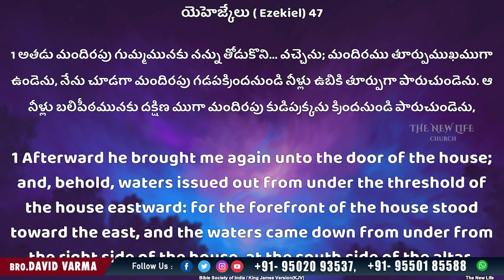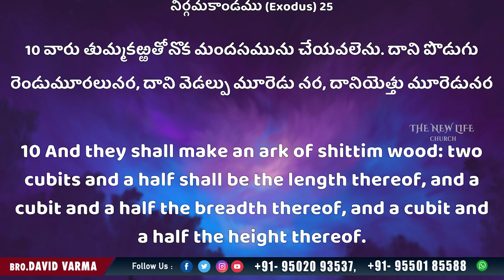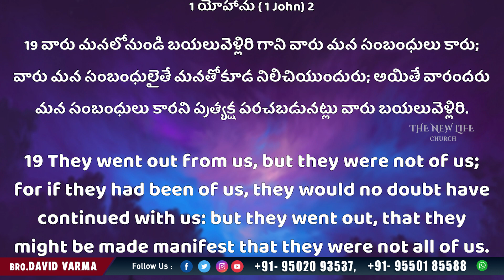షిత్తిము లోయ 🔴Sunday Live Service🔴 TheNewLifeChurch Live || 24th July 2022 || Bro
🔴Sunday Live Service🔴 TheNewLifeChurch Live || 24th July 2022 || Bro

విరవబడిన స్దితిలో ఉన్నావా..? ఇకమీదట నీవే ఆశీర్వాదంగా ఉంటవు | Telugu Christian Message || Bro.David Varma  || 20mins Short Message

Mr.David Varma who is an amazing Indian film Motion Graphic Engineer And Vfx editor starting off his career in 2010 .Graduated From Pixelloid Studios & PG In Vfx Technology And Masters In Motion Graphic Engineer. Best known for his work in the Christian Devotional industry And Telugu film industry And, Varma has served as an Motion Graphic Engineer And Vfx editor in close to 2500 Projects & 600+ Ministrys.He was also Awarded as The Best Motion Graphic Engineer & VFX Editor 2016
In 2013 He Started His Own Company.Called 4Frames Production Company was started with a team of 5 creative and goal oriented individuals to push the boundaries of technology by providing cutting-edge 3D animation and visual effects solutions to Indian and international clients.Today, 4Frames Production Company has grown to about 70 people, and the facility is equipped with more than 100 high-end work stations AP & Telangana.All Glory To Lord&MOM